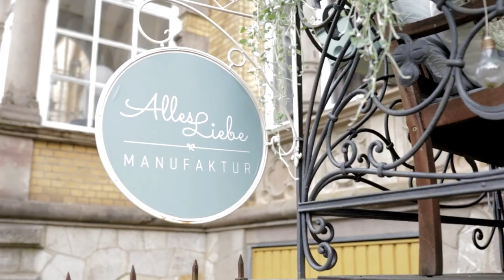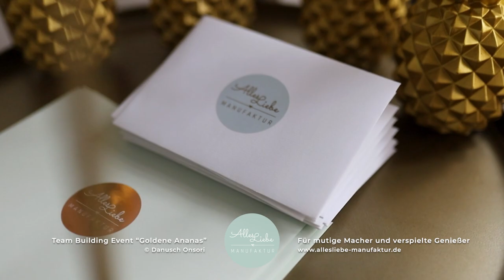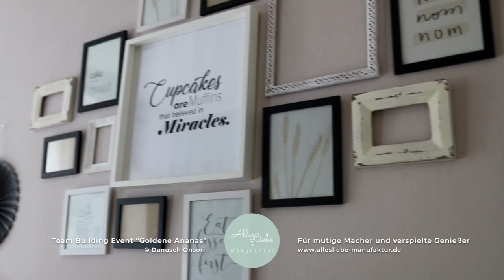Team Building Event - Goldene Ananas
"Goldene Ananas" ist ein Team Building Backkurs als Challenge Event mit hohem Spiel- und Spaßcharakter in der Alles Liebe Manufaktur mit Danusch Onsori - mehr Infos

Schon mal ein Team Building Event in einer Konditorei erlebt, das vom Aufbau her einer Game Show gleicht? Ideal für Firmen, die mal etwas anderes unternehmen möchten, ist unsere Game Challenge “Die Goldene Ananas” – zum Spielen, Backen und Genießen. Wir stoßen gemeinsam an und gruppieren in unterschiedlichen Konstellationen, sodass Kolleg*innen, die womöglich noch nie zusammengearbeitet haben, hier die Chance bekommen, sich kreativen Herausforderungen zu stellen. Durch unterschiedliche Etappen hinweg werden Geschmackssinn, handwerkliches Geschick und Kreativität auf den Prüfstand gestellt (spielerisch mit viel Spaß) und ordentlich gepunktet. Die köstlichen Kunstwerke werden präsentiert und der Siegerteller mit der Goldenen Ananas geehrt.